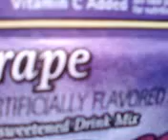Koo- coffee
OMG Alec... what will u think of next..."Hey Alec!"..." O YEAH!"